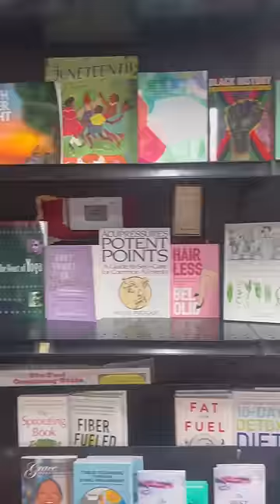Trying Simply Wholesome on Slauson